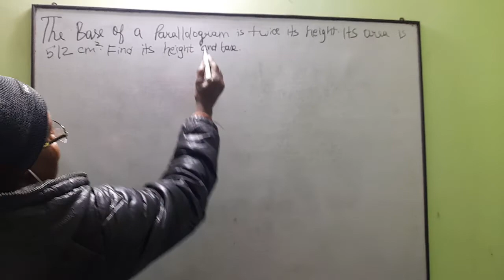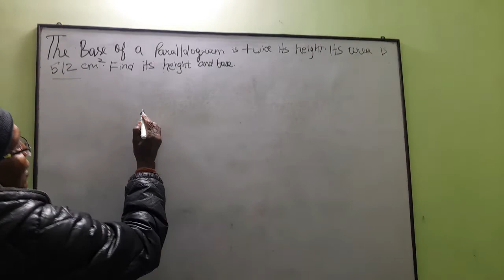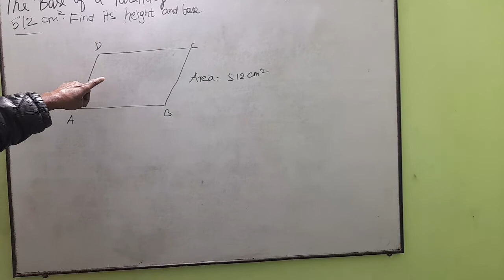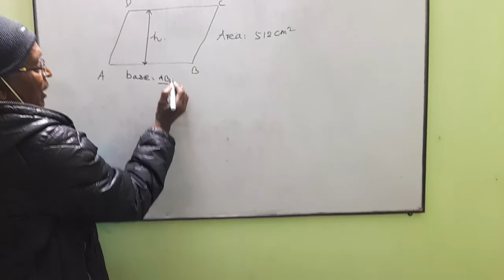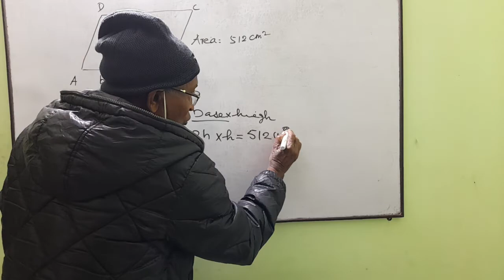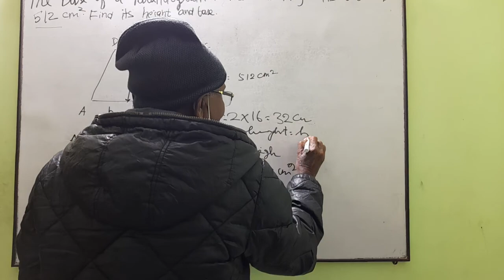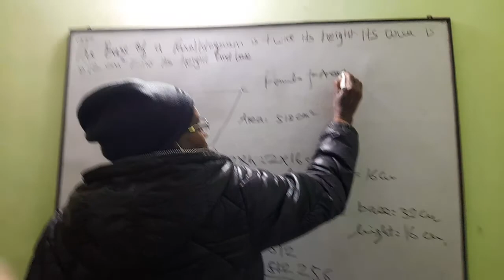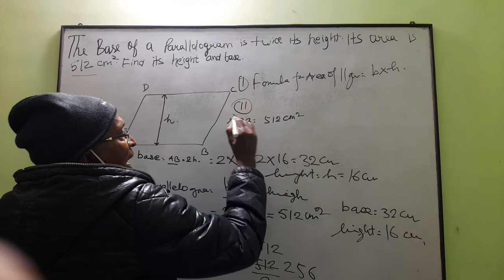If base of a parallelogram is twice its height and area is 512 CM square find its base and height.